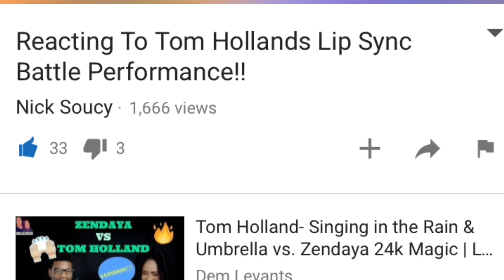The Disaster Artist Teaser Trailer REACTION!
Nick Soucy reacting to The Disaster Artist teaser trailer!